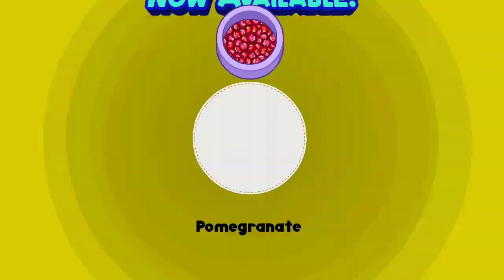Papa's Scooperia To Go - Day 12 | Skyler & Pomegranate + Receiving Neapolitan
I'm finally back from my vacation and I'm ready to film again!

Anyways..